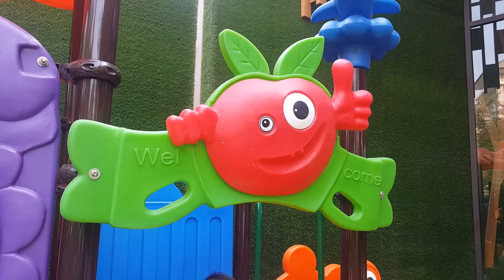Kim Long កូរពេញនិង​ម៉ង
សូមគោរពជាទីស្រឡាញ់របស់ខ្ញុំ!
ជាដំបូងសូមអរគុណអ្នកទាំងអស់ដែលបានមកទស្សនាទីនេះ។ នេះជាឆានែលយូធ្យូបខេមបូឌាដែលអាប់ឡូតរាល់ថ្ងៃអំពីបទចម្រៀងណាមួយដូចជាចម្រៀងមនោសញ្ចេតនាប៉ុបហ៊ីបហបស្តាយសោកស្តាយ Remix យើងកំពុងព្យាយាមបង្កើតថ្មីសម្រាប់អ្នក។
-សូមស្វាគមន៏!!
-សូមជួយsubscribeដើម្បីទូលបានបទថ្មីៗ:
-សូមអគុណបាទ!!